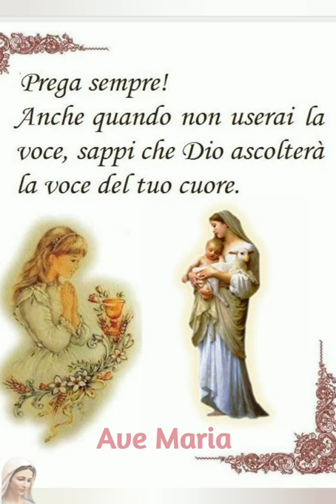Maggio, mese del Rosario di Maria